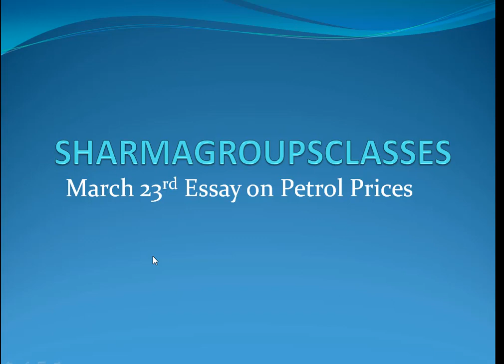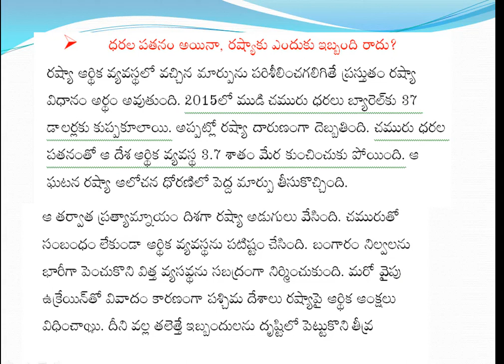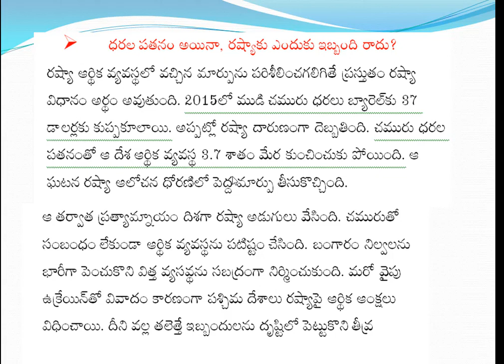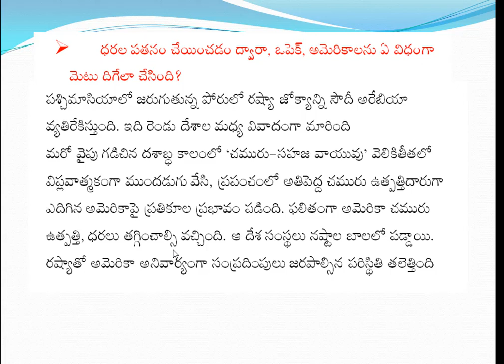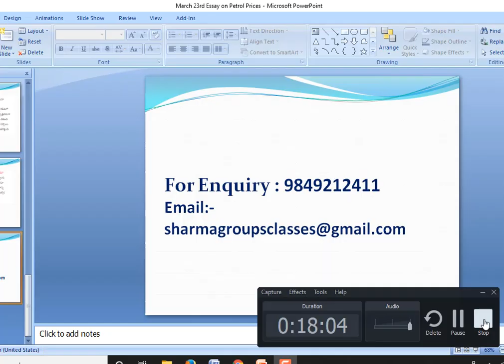23rd March Editorial Essay sharmagroupsclasses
March 23rd Editorial Essay